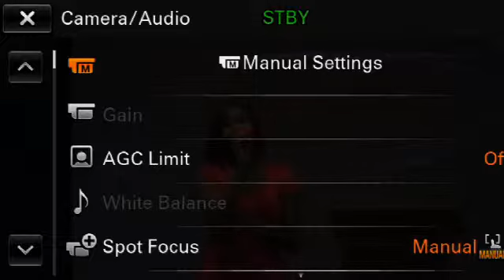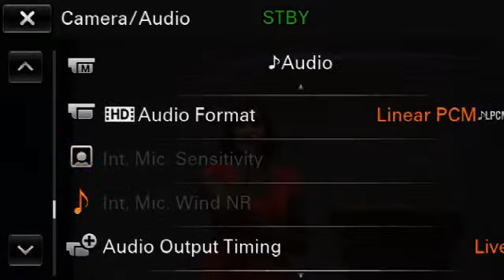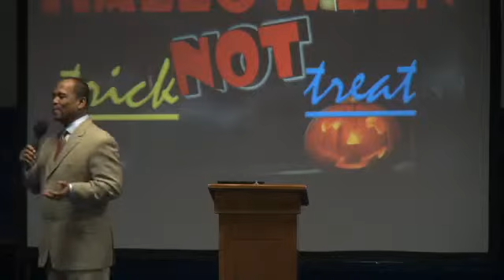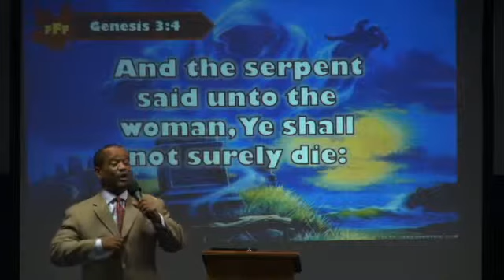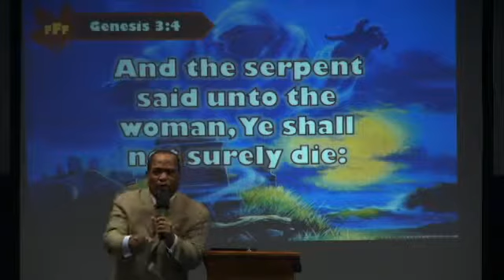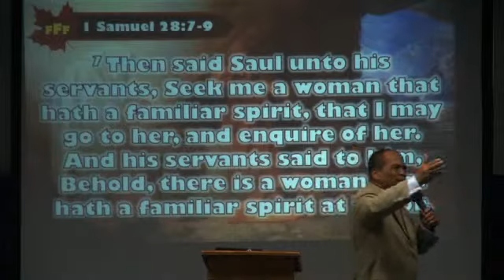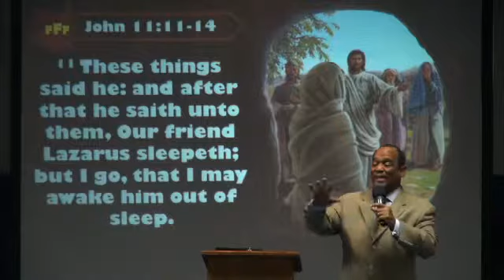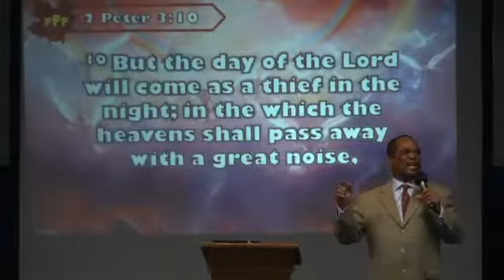Pastor Early Baldwin, "Halloween Trick Not Treat."